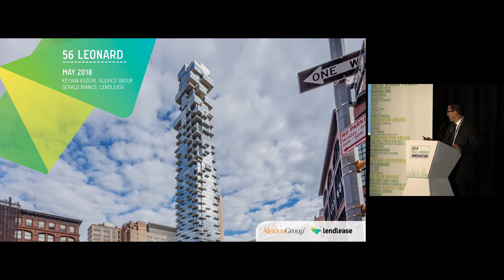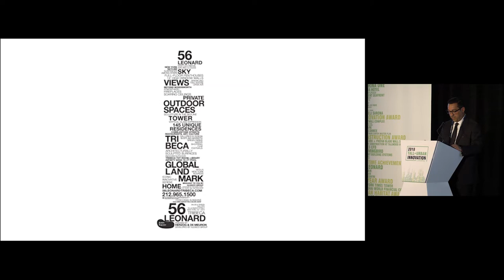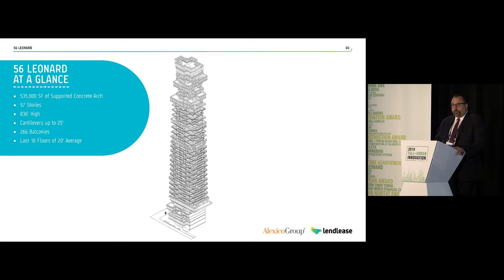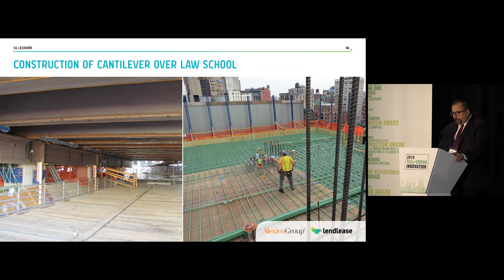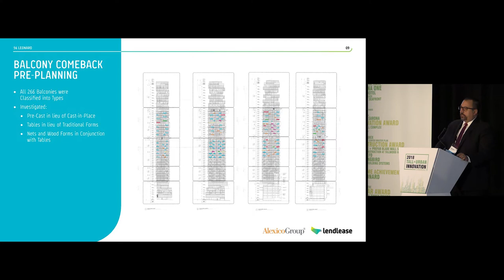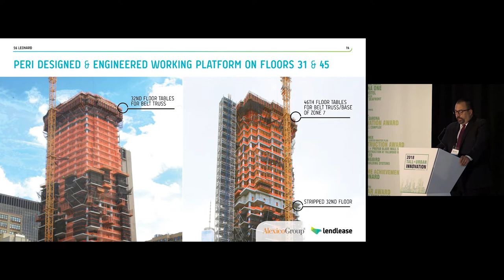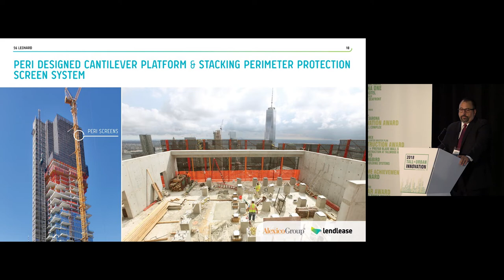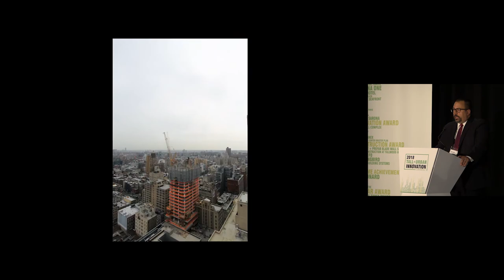2018 Innovation Conference - 56 Leonard "Constructing the 'Jenga' Building Was No Game"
Keyvan Kazemi, Alexico Group, and Gerald Bianco, Lendlease Corporation, present 56 Leonard at the CTBUH 2018 Tall+Urban Innovation Conference.

56 Leonard has been called the “Jenga” building due to its cantilevered floors, as well as the irregular spacing and location of the balconies throughout its 57 stories. Above the fifth floor, there is a 6-meter cantilever to the west and a 4.6-meter cantilever to the south, both of which were constructed over occupied New York Law School buildings.

To build the superstructure safely, emphasis was placed on designing a custom, stackable perimeter screen system that provided full, passive fall protection. From the 45th floor up, all formwork and shoring, falsework, etc. had to remain in place to provide the necessary structural support to form and cast the floors above. The system was engineered so that once the concrete on the roof was cured, stripping could proceed from the top down until it concluded on the 45th-floor platform. With an average floor-to-floor height of 2.7 meters, the use of heavy-duty 10k shoring towers was required.